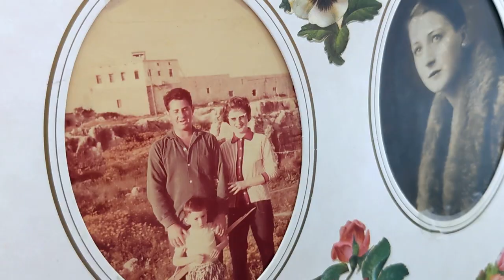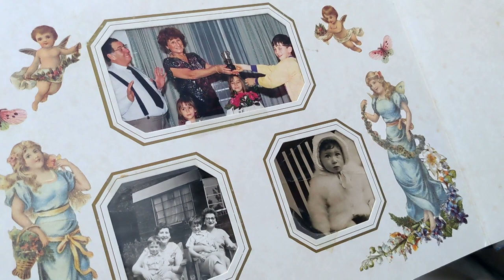90 and flirting | METROPOLIS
Zelda is a fit and vital woman of 90. She was widowed after a marriage of 60 years and is now trying her luck on the beach in Tel Aviv.

Metropolis is a video project by Dutch broadcast organizations HUMAN and VPRO, that started in 2008. Metropolis is made by a global collective of young filmmakers and TV producers, reporting on remarkable stories from their own country or city.

© HUMAN - This video is produced as part of the series Metropolis in 2021.